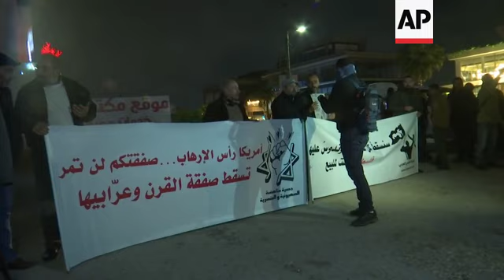Anti-US protests in Gaza and Jordan over Trump deal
(28 Jan 2020) A senior Hamas official said Tuesday that the Islamic militant group rejects the "conspiracies" announced by the US and Israel and that "all options are open" in responding to the Trump administration's newly unveiled peace plan, which heavily favours Israel.

"We are certain that our Palestinian people will not let these conspiracies pass. So, all options are open. The (Israeli) occupation and the US administration will bear the responsibility for what they did," senior Hamas official Khalil al-Hayya said during one of many demonstrations that broke out across the Hamas-ruled Gaza Strip.

Protesters burned tires and flags while chanting slogans against US President Donald Trump's plan, which would create a small, disjointed Palestinian state in the West Bank and allow Israel to annex nearly all the Jewish settlements in the territory.
Meanwhile, demonstrators in Jordan - one of two Arab countries to have made peace with Israel - also came out to oppose the deal and reaffirm the the country's commitment to the creation of a Palestinian state along the 1967 lines, which would include all the West Bank and Israeli-annexed east Jerusalem.
Speaking at a protest in Amman, Murad Adalieh who heads the Islamic Action Front party, said: "Trump wants us to sign to lose Palestine, but we will not do that, no one from Palestine and no one from Jordan will accept to give up an inch of Palestine."
Members of Jordan's parliament also rejected the peace plan during a session earlier during the day.
"We want to say to Trump that this deal will not pass, with the staunch of the Jordanian and the Palestinian people," one of the MPs, Khalil Atieh, told other lawmakers.
He went on to praise Palestinian President Mahmoud Abbas, who rejected the deal before it was announced saying the US was hopelessly biased toward Israel.
There was no immediate response to the plan from Abbas, however, he had planned to hold an emergency meeting with other Palestinian factions, including Hamas, to discuss a unified response to the plan.